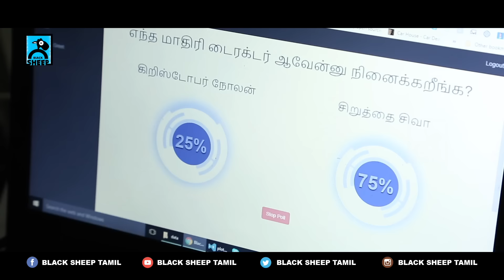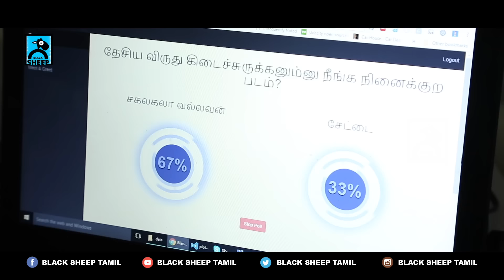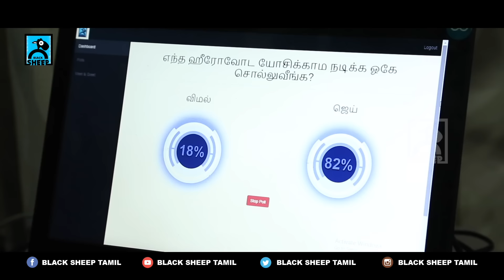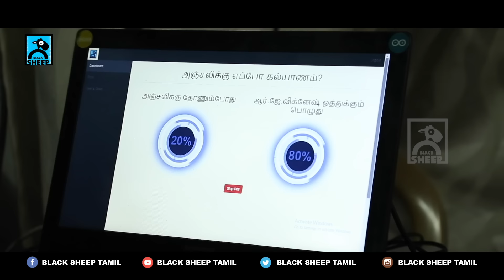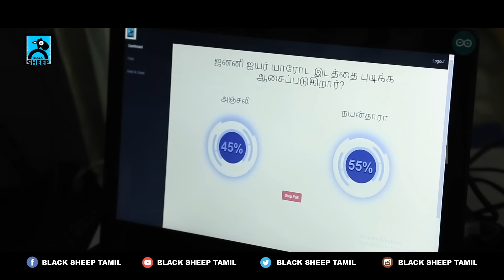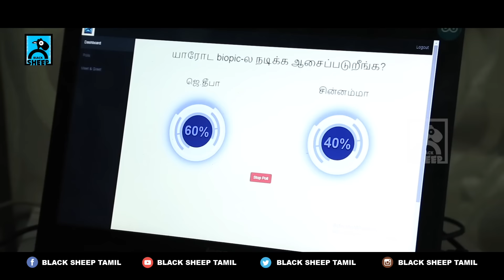Anjali weds RJ Vignesh ? | Movie Nights with Balloon Team | Black Sheep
Here is the Movie Nights with Team Balloon starring Jai, Anjali and Janani. Do watch and comment your feedback. Share if you like the video.